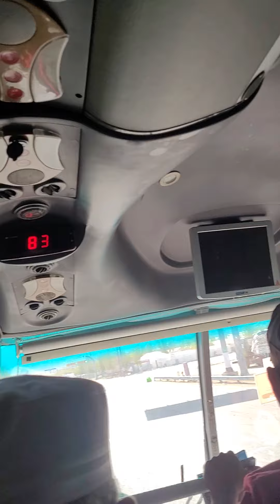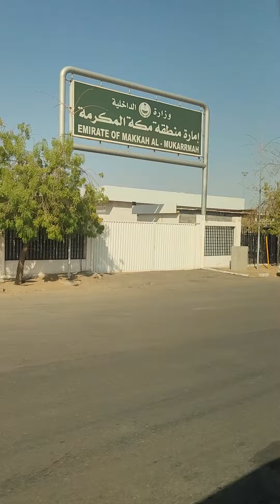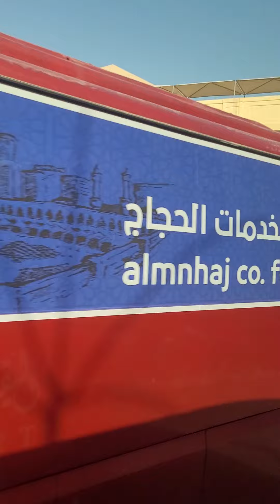Ground of Arafat where night is spent and all the tents are wrapped up. Masjid e Nimra Arafat Sermon